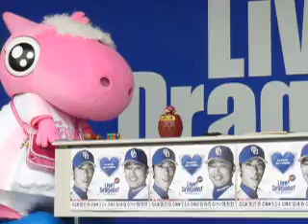100606 ドアラもびっくり、レオ様が一発で決めました！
ドアラとレオのけん玉対決。レオさん、すごいですわ。